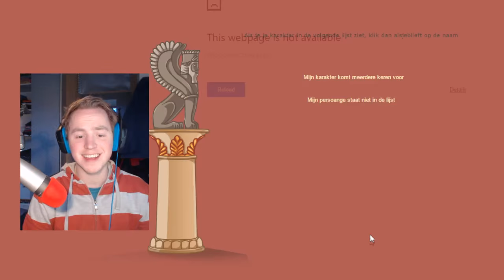JIJ WEET NIET WIE IK BEN! - Akinator #1